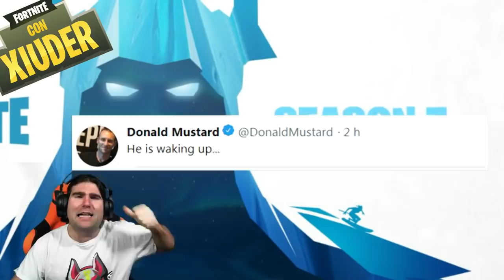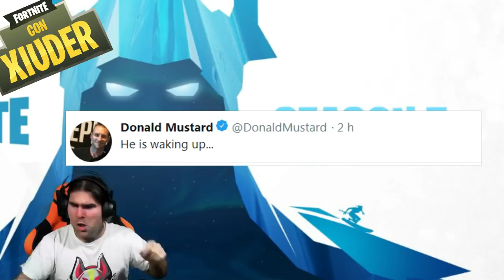#1 TEASER SEASON 7 FORTNITE! PRIMO TEASER UFFICIALE STAGIONE 7 FORTNITE!